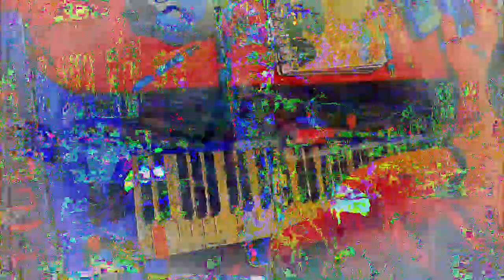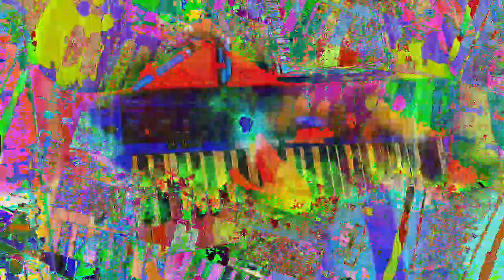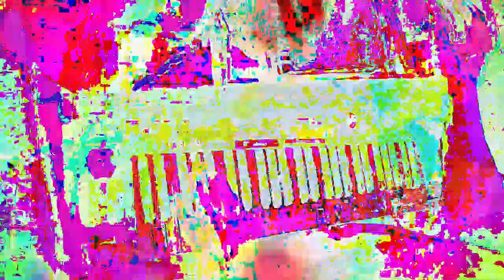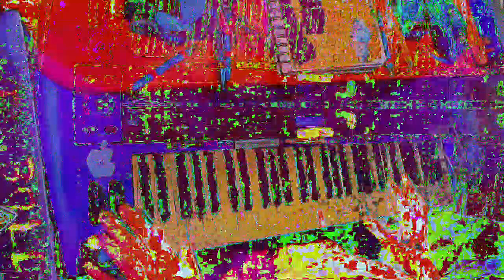[EPILEPSY WARNING] Movie 23 01 15 20h59m51s